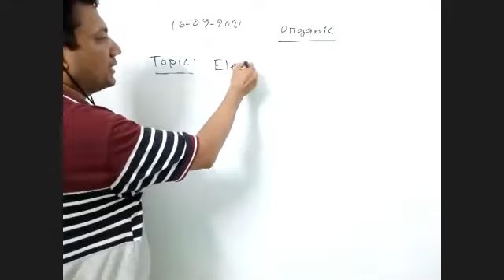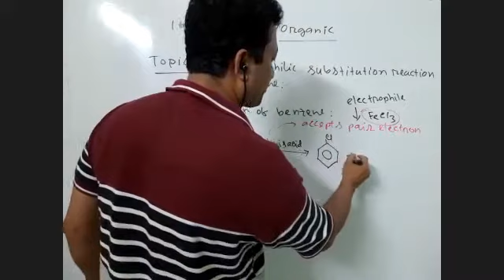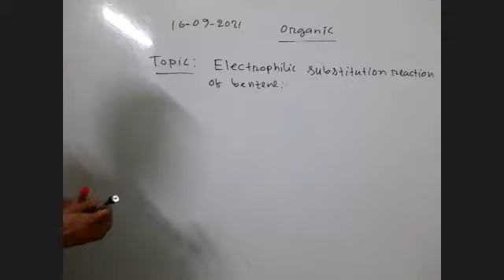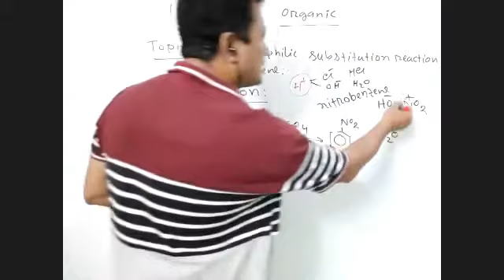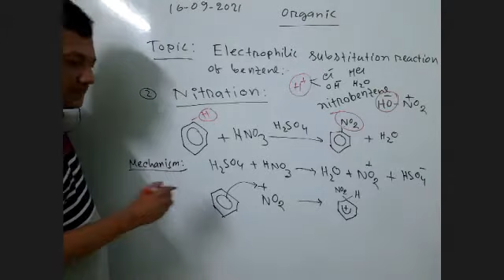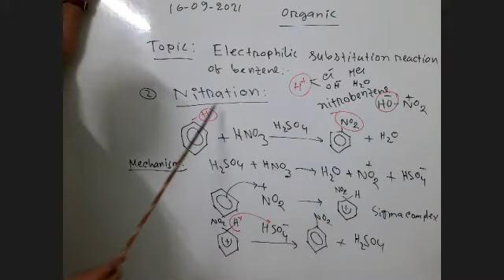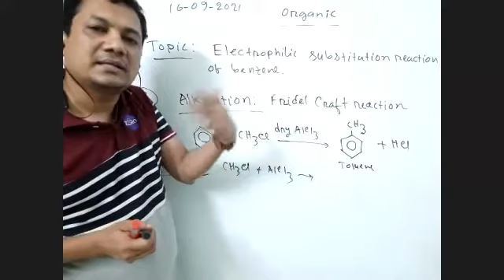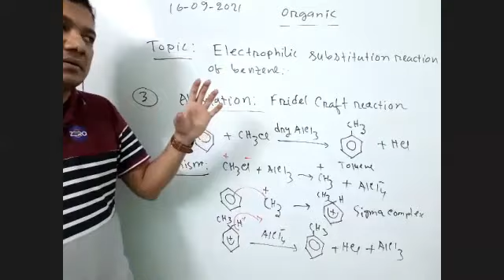Electrophilic substitution reactions of benzene II Organic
Online class 16/09/2021( Thursday)
Organic Chemistry
Topic: Electrophilic substitution reactions of benzene